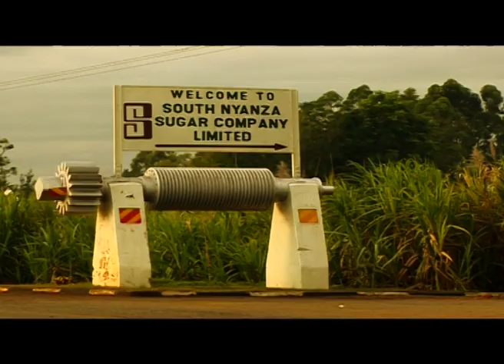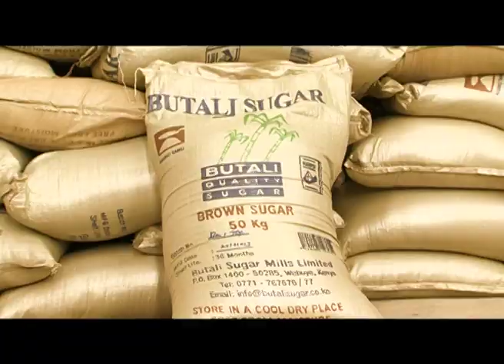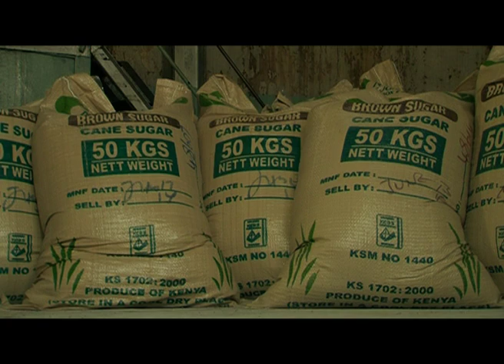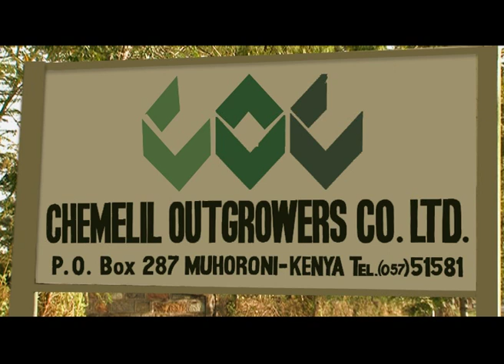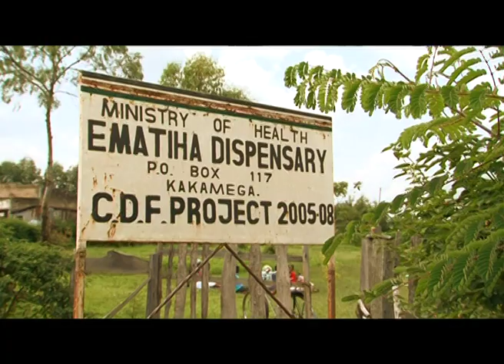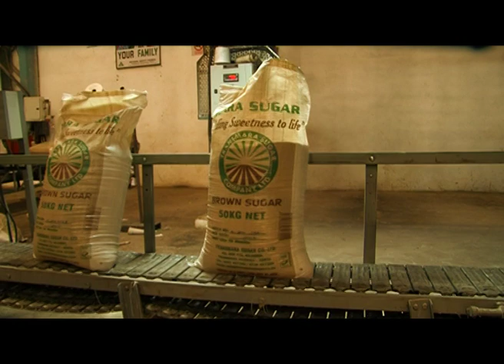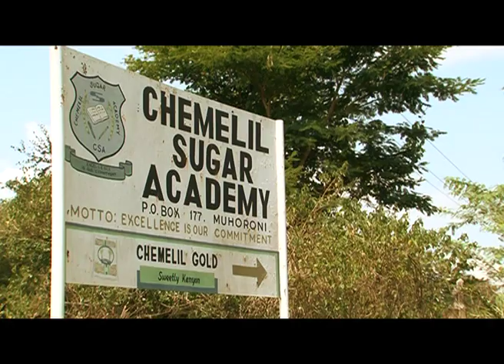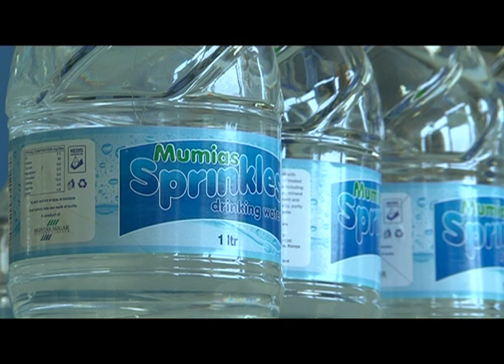The interesting history of the sugar industry in Kenya